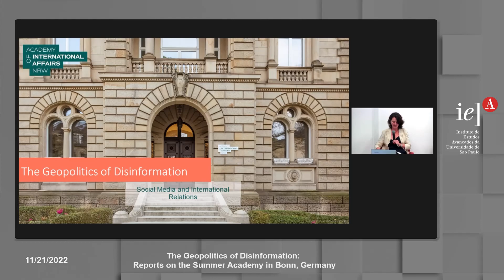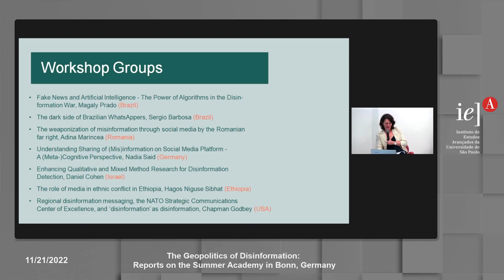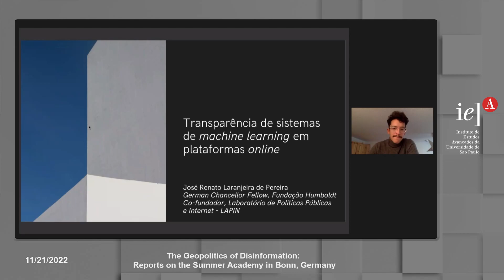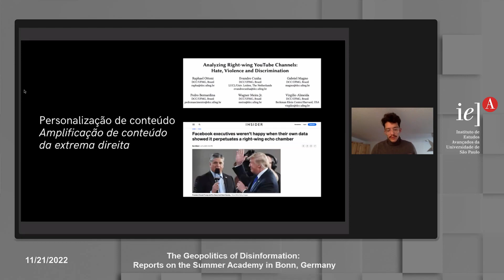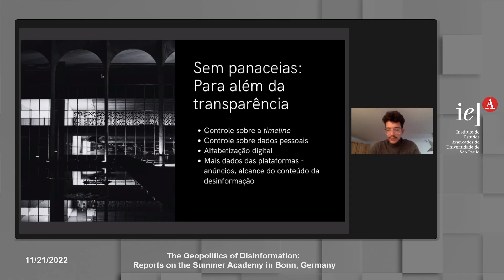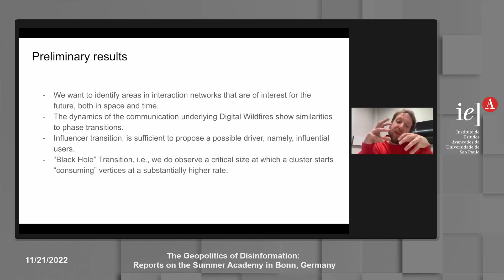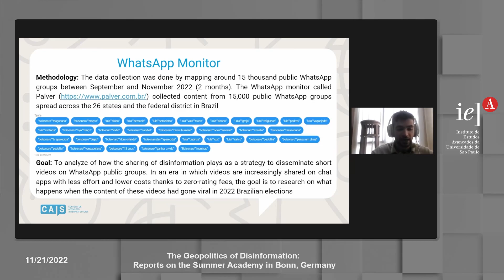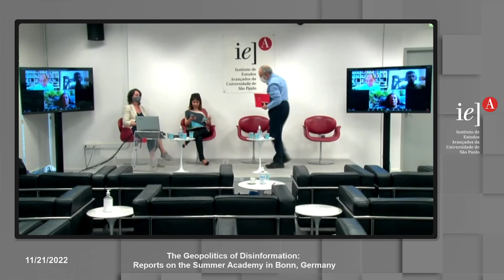The Geopolitics of Disinformation: Reports on the Summer Academy in Bonn, Germany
During the Academy of International Affairs (North Rhine-Westphalia/Bonn), researchers and diplomats reflected on disinformation in the light of digital technologies. The aim was to theorize and analyze the role of states and geopolitics in spreading false messages with experts from academia and politics.

In these reports, Britta Padberg, academic coordinator of the Academy of International Affairs, discusses the theme "The geopolitics of disinformation – How social media impact International Relations."

"Propaganda, disinformation, and fake news are not new phenomena, but the medium of the new technologies has enormously increased opportunities for diffusing them. As well as states and political parties, many other players have now become involved, acting on commercial or ideological grounds, on their own initiative or commissioned by others, and exert influence effectively on domestic and international political attitudes. The intentional creation and diffusion of false reports has long since become a tried and tested instrument in international politics. This pressing topic was discussed at a high level at this year's Summer Academy of the Academy of International Affairs in Bonn, which was attended by 35 participants from 19 countries. I give a short overview about the discussion, theses and open questions." (Britta Padberg)

Next, Magaly Prado, Daniel Thilo Schroeder, Sérgio Barbosa, and José Renato Laranjeira de Pereira bring clippings of what was presented at the summer academy between the end of August and the beginning of September 2022. Prado deals with artificial intelligence algorithms within the fake news; Schroeder, on the other hand, presents the dynamics of conspiracy theory in social networks; Barbosa analyzes the logic of sharing in the format of video pills as a strategy to disseminate desinformation on WhatsApp during the election period and Pereira questions whether the transparency of AI systems in social networks is a tool in combating disinformation.

Opening:
Guilherme Ary Plonski (IEA-USP) and
Eugênio Bucci (Oscar Sala Chair)

Presenters:

The Geopolitics of Disinformation- How Social Media Impact International Relations - Britta Padberg (Academy of International Affairs NRW)

Fake News e Inteligência Artificial – O Poder dos Algoritmos na Guerra da Desinformação - Magaly Prado (Oscar Sala Chair)

Conspiracy Theory Dynamics in Social Networks - Daniel Thilo Schroeder (Oslo Metropolitan University)

The 2022 Elections in Brazil: the Era of Disinformation in Video-Pill Format in WhatsApp Public Groups - Sergio Barbosa (Centro de Estudos Sociais - Universidade de Coimbra)

- José Renato Laranjeira de Pereira (chancellor Fellow of  Alexander von Humboldt Foundation)

Moderator:
Patrícia Basilio (Oscar Sala Chair)